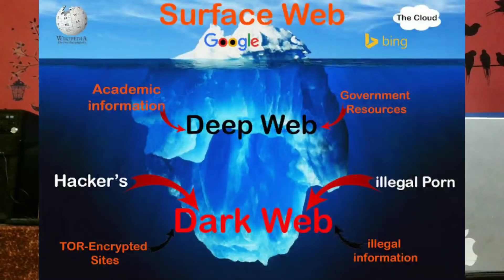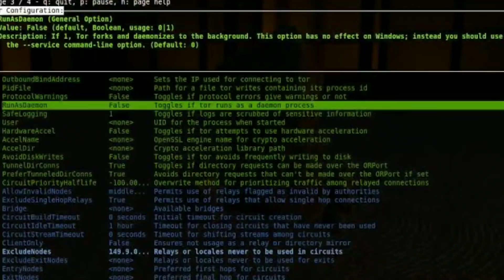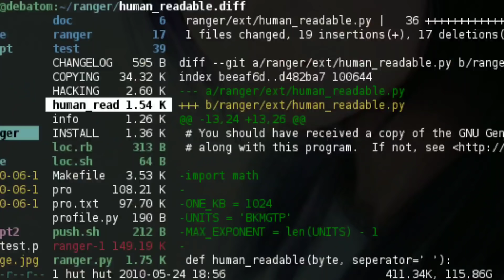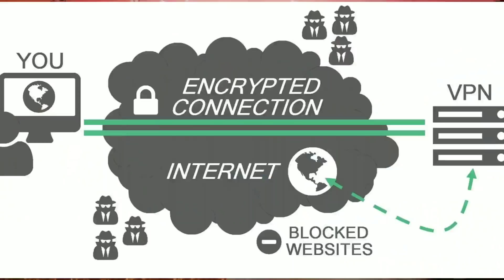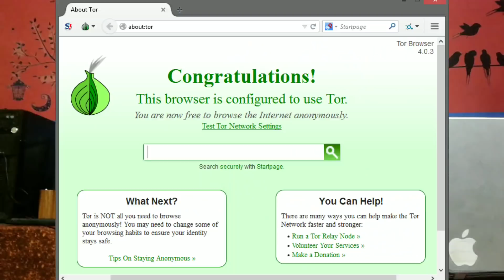Deep Web & Dark Web Explained In Assamese || Must Watch || Nilam Nick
এইটো ভিডিঅত মই তোমালোকৰ বাবে লই আহিছোঁ Deep Web আৰু Dark Web ৰ বিষয়ে সহজকৈ অসমীয়া ভাষাত ভিডিও টো চোৱা বাবে ধন্যবাদ। ভাল লাগিলে লাইক কৰিব, শ্বেয়াৰ কৰিব আৰু চাবছক্ৰাইব কৰিবলৈ নাপাহৰিব। জয় আই অসম

Deep Web In Assamese
Dark Web In Assamese

Injoy App in assamese
Earn Money From App In Assamese
Live Earning Prove App In Assamese

Follow Me Officially On Other Social Media Platforms:-

BEST OFFERS ON MEMORY CARD FROM AMAZON

Sandsisk 32GB Class 10 Memory Card With Adapter Price- 649/-

Sandsisk 64GB Class 10 Memory Card With AdapterPrice- 1229/-

Samsung 32 GB Class 10 Memory Card With Adapter Price- 649/-

Samsung 64 GB Class 10 Memory Card With Adapter Price- 1249/-

Honor 7c Blue 32GB Price- 9999/-

Redmi 5 Gold 32GB Price- 8999/-

Redmi Y2 Gold 32GB Price- 9999/-

RealMe 1 Solar Red 64GB Price- 10990/-

NOKIA SMARTPHONES ON AMAZON

Nokia 1 (1GB RAM,Dark Blue) Price- 4411/-

Nokia 2 (Pewter/Black) Price- 6278/-

Nokia 3 (Matte Black) Price- 8100/-